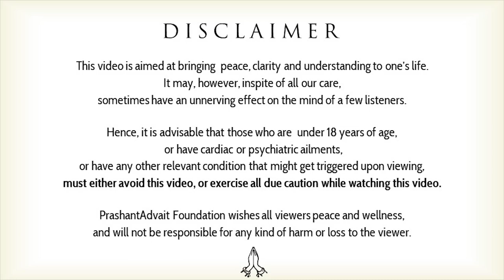The myth of 'acceptance' || Acharya Prashant (2016)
Video Information:
Shabdyoga Satsang, 22.2.16, Rishikesh, India

Context:
Myths in life
How to accept someone?
Acharya prashant in rishikesh
What is the reality of life?